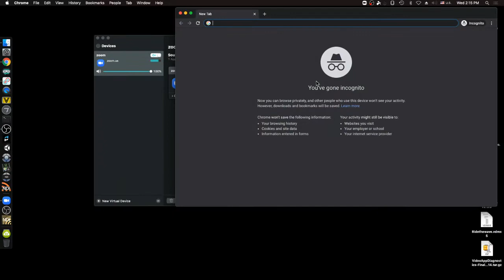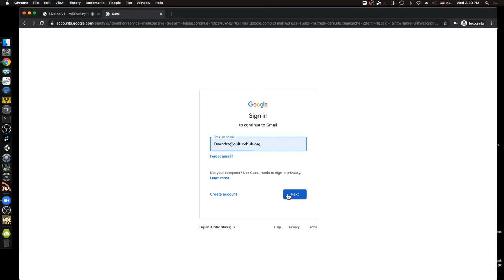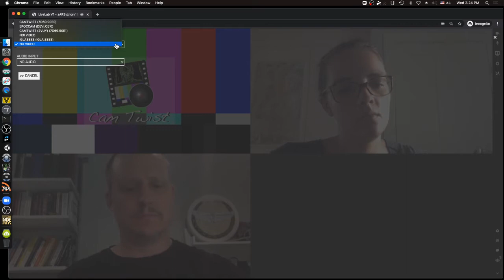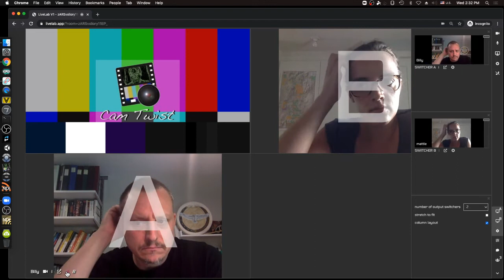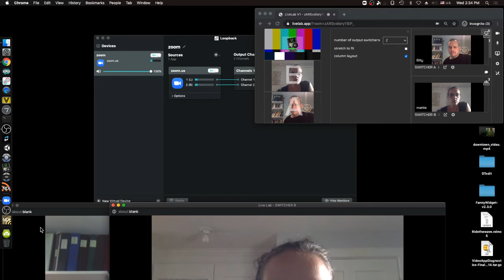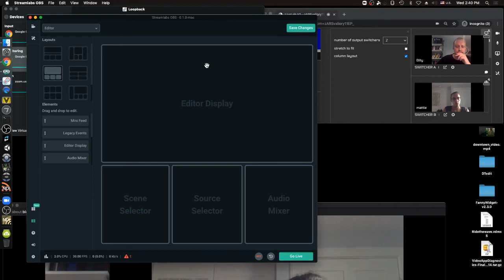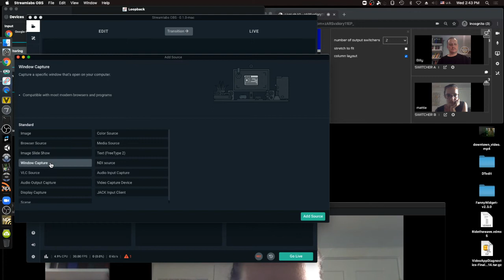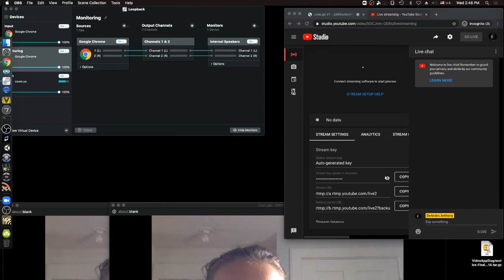LiveLab MeetUp on Wednesday 15 July 2020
CultureHub presents the first LiveLab Meet-Up livestreaming on the global, commons-based, peer produced HowlRound TV network at howlround.tv on Wednesday 15 July 2020 at 11 a.m. PDT (San Francisco, UTC-7) / 1 p.m. CDT (Chicago, UTC-5) / 2 p.m. EDT (New York, UTC-4).

CultureHub will facilitate a workshop that introduces participants to multi-location livestreaming using LiveLab. LiveLab is free and open-source and empowers artists and arts presenters to meet, create, collaborate, rehearse, and produce online performances from distributed locations. This innovative video collaboration software expands the current field of offerings by allowing users to route media in ways that best suit their needs.

In this meet-up, the CultureHub team will discuss the creative potentials of working online and introduce the features of LiveLab and possibilities of integrating LiveLab with other livestreaming platforms.

This meet-up will be held on a monthly basis and will address new areas of LiveLab as they are added. Participants can register to join the meet-up via zoom in order to ask questions. The meet-up will be livestreamed on the CultureHub Watch page and on HowlRound.